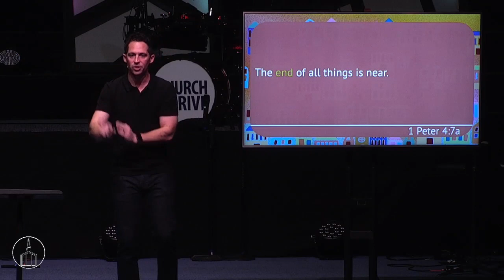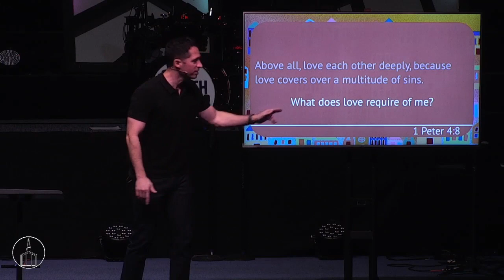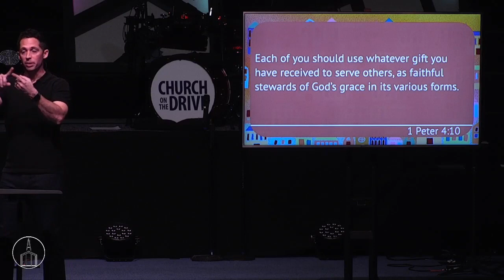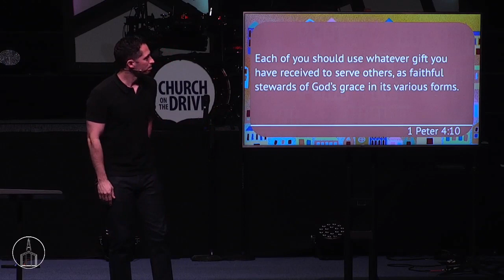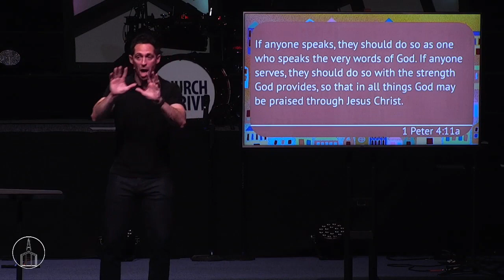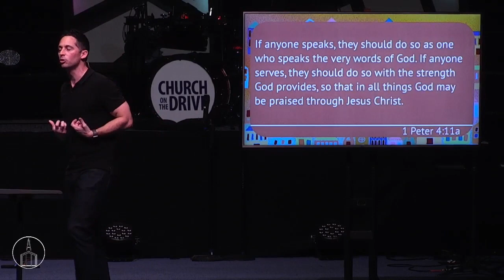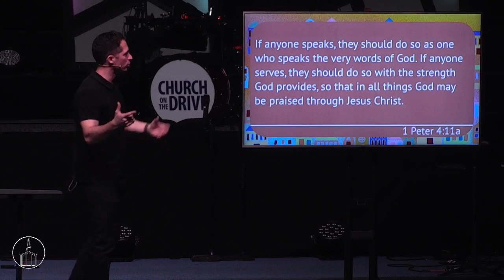Like A Good Neighbor: Part 5 // JOSH PLANT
It’s not enough just to know your neighbor’s name. Use your gifts and abilities to get to actually know them.  That way you can serve them best.

If you are new with us, want to pray with someone, or want to take the next step in your faith journey

If you would like to give

If you would like to to start volunteering somewhere in church or in our community